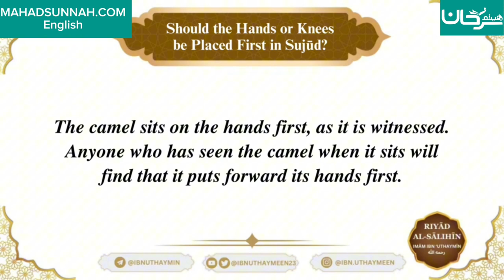147 - Should the Hands or Knees be Placed First in Sujūd? - Sheikh Ibn 'Uthaymīn